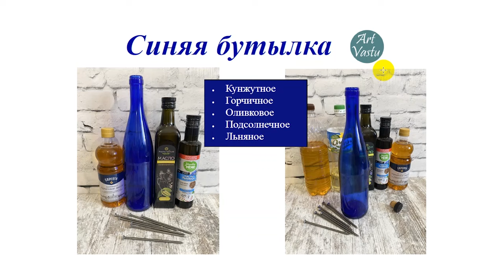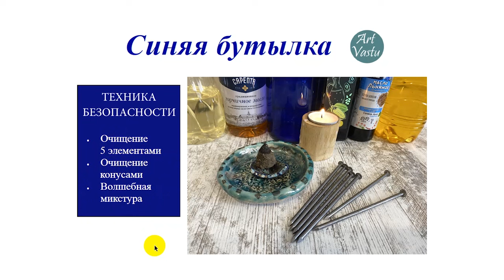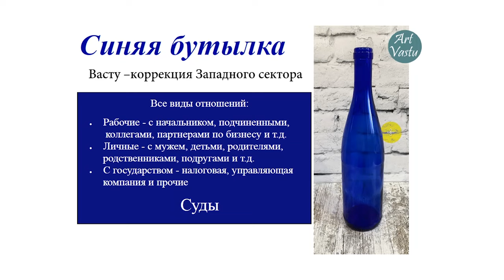Синяя бутылка васту коррекция